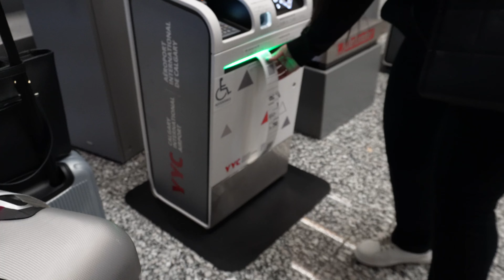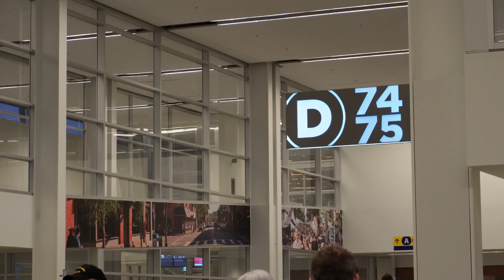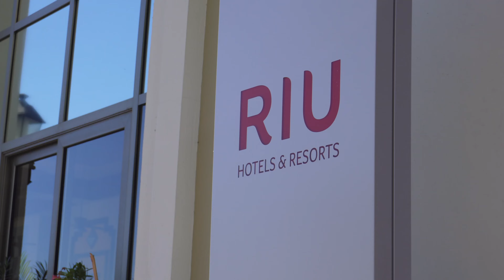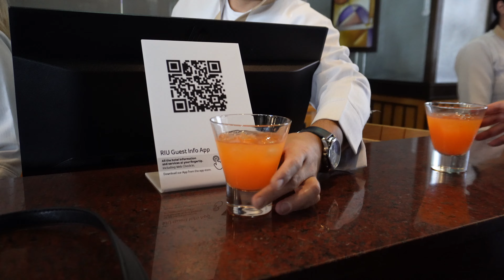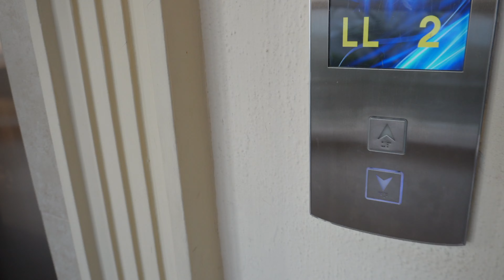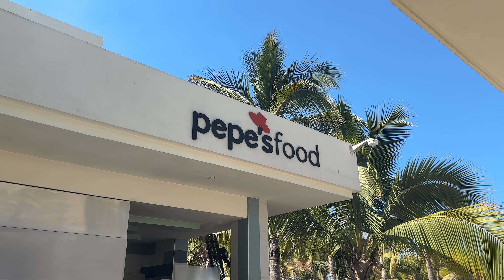RIU Emerald Bay | Mazatlan Mexico | Jacuzzi Suite Ocean View | Part 1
Discover the beauty of Mazatlan, Mexico! Explore its beaches, history, and delicious food in this Youtube video.